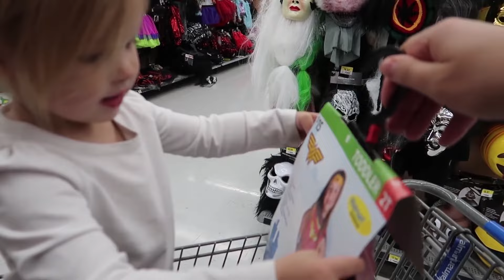🎃Super Halloween Costumes🎃